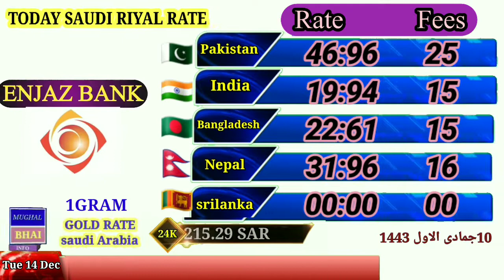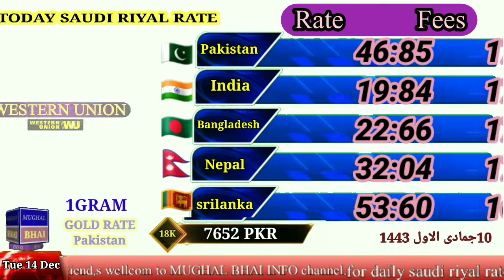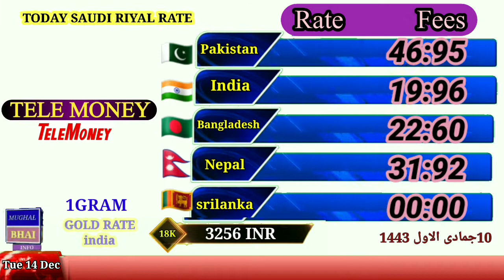Saudi riyal rate today|saudi arabia india srilanka Nepal|Today riyal rate Pakistan |15 Dec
،،،،،,,,content cover,,,،،،،،
1 saudi riyal rate today pakistan
2 saudi riyal rate today
3 saudi riyal rate all bank
4 saudi riyal rate for pakistan
5 saudi riyal rate in pakistan
6 saudi riyal rate riyal rate today in pakistan
7 today saudi riyal rate india
8 saudi riyal today rate
9 aaj ka riyal rate
10 saudi riyal rate today in india
11 saudi riyal to india rupees
12 sar to inr
13 saudi riyal to pakistani rupees
14 Saudi Riyal
Saudi riyal rate today in Saudi Arabia

aaj ki video mein main aapko yah batane wala hae,
Saudi Riyal
Saudi riyal exchange rate today